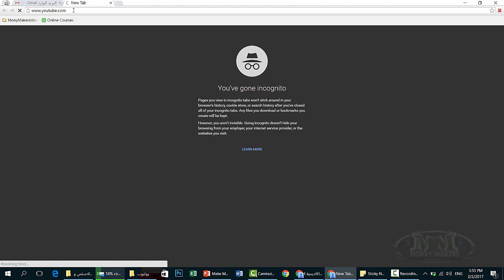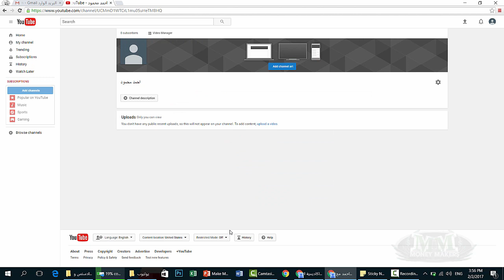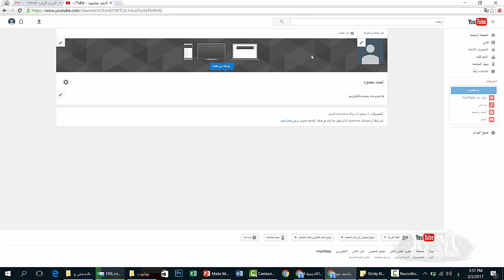الدرس الثالث: انشاء قناة يوتيوب جديدة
الدرس الثالث: انشاء قناة يوتيوب

Educational Engineering
EduEng